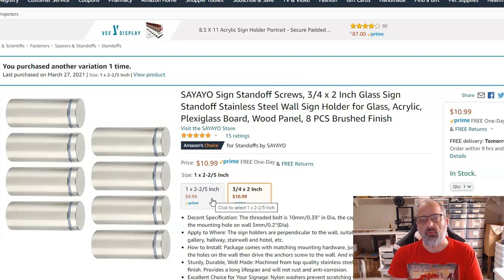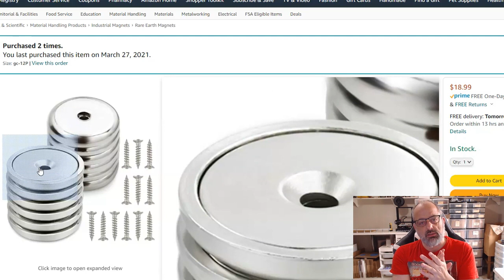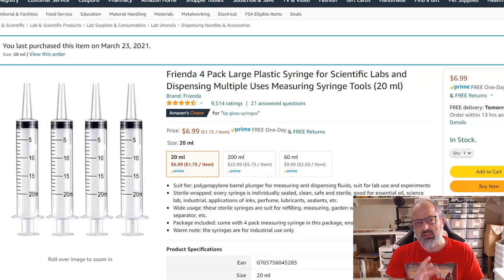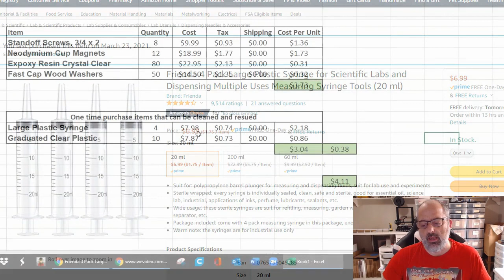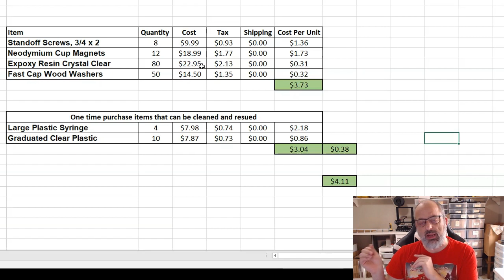How to Make Magnetic Standoff Mounts for Mounting Christmas Lights to your House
In this Video we will show you how to make Magnetic Standoff Mounts for you holiday lighting decorations. We will also cover the cost to make.

Magnetic Standoff Contest has ended:  ( Winner has been Announced and it was Mark Borgetti )

You only have until April 30th, 2021 to enter.

Time Stamps:
00:00 Magnetic Standoff Build
01:04 Shopping list
03:59 Total Cost
05:25 All the pieces and prepping for the resin
09:29 Standoffs are ready for resin filling
19:45 Mounting on the house

Trim seen in the video is 10mm HD pixel trip by Gilbert Engineering and can be found

Amazon Product Links:

Neodymium Cup Magnets
Wall Standoffs
Epoxy Resin
FastCap Wood Washers
Graduated Plastic Cups
Large Plastic Syringe